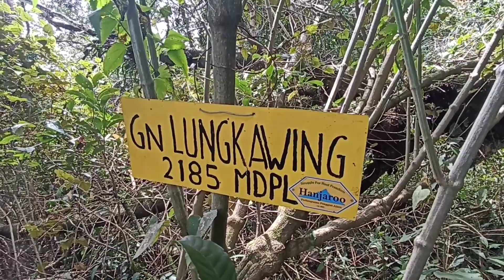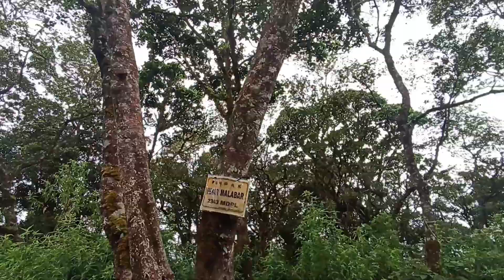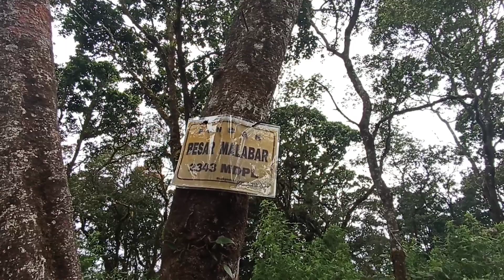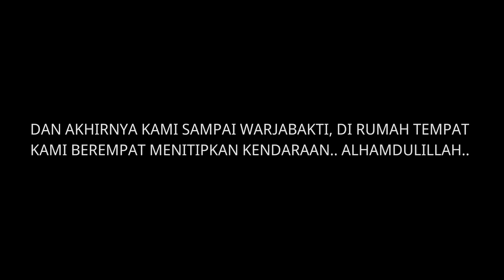Hiking Ke Gunung Haruman Sampai Puncak Besar Malabar #2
Setelah dari gunung haruman kami lanjutkan perjalanan menuju puncak besar malabar, tapi sebelumnya ada salah satu gunung yang akan kami coba cari tahu. Untuk info lebih lengkapnya, tonton video dokumentasi lanjutan di part 2 kali ini, enjoy it!

Rute : Halimun - Haruman - Lungkawing - Reregan Selatan - Simpang - Puncak Besar Malabar - Situ Ciberecek - Tikukur
Total Jarak : 27,42 Km
Waktu Tempuh : - + 11 Jam